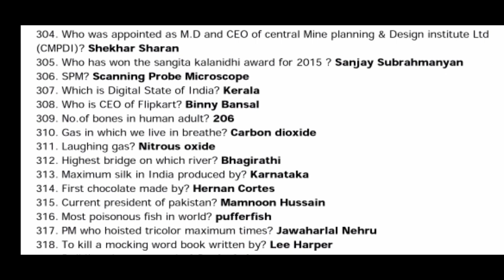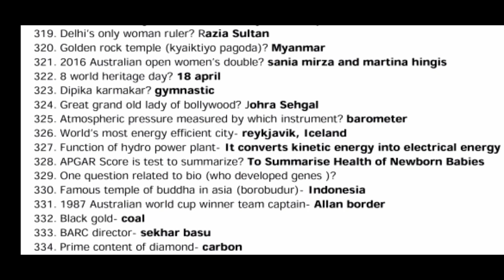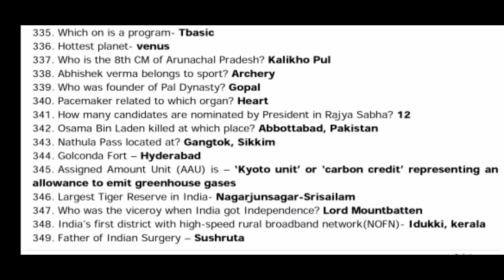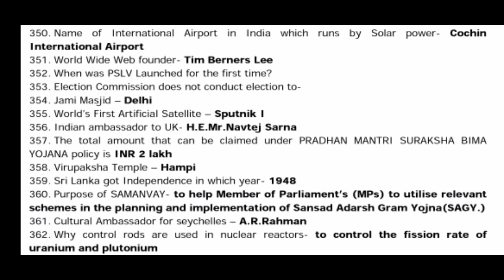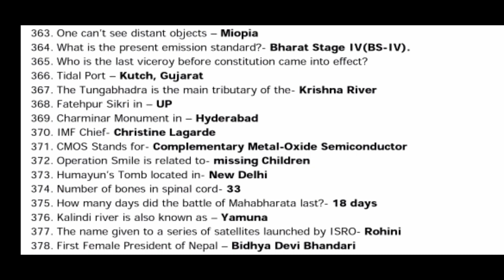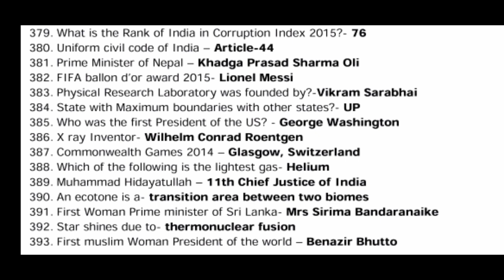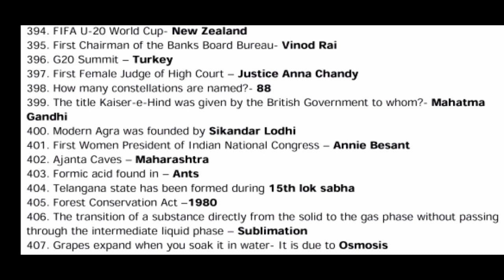RRB NTPC || 2016 Previous Year || 1000 Questions || Class 04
This vedio is about previous year paper 2016 of Railway ntpc covering 1000 questions which is very very important for preparation of railway exams

free e siksha

click link... for Rrb ntpc 2016 previous year Question

click link..for Rrb ntpc 2016 previous year questions class 2